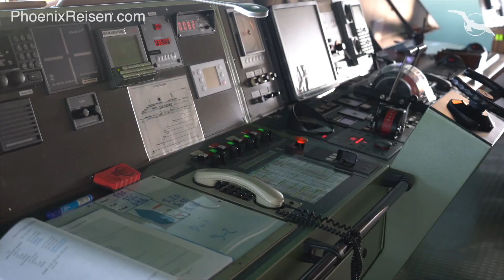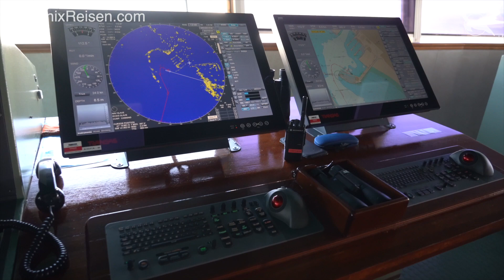MS DEUTSCHLAND Schiffsrundgang 2. Teil, Kapitän-Interview & Kreuzfahrtstopp Frankreich I PHX TV #7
in unserer neuen Phoenix Reisen TV Folge 7 zeigen wir Ihnen den 2. Teil des Schiffsrundganges auf dem Kreuzfahrtschiff MS Deutschland.

Susanne von Hopffgarten, unsere Moderatorin, führt ein ausführliches Interview mit MS Deutschland Kapitän Hubert Flohr und Sie erfahren hier einige Insider-Infos direkt vom Kapitän.

Dieses Mal legt die MS Deutschland in Frankreich an. Susanne von Hopffgarten erkundet mit der Phoenix Reiseleiterin Dörte Gebauer die Orte Rouen und Honfleur.

MS Deutschland eignet sich übrigens aufgrund seiner Größe sehr für kleine Häfen, wie er in Honfleur ist.

Viel Spaß mit der neuen Phoenix Reisen TV Folge.

Willkommen an Bord - Willkommen zu Hause!